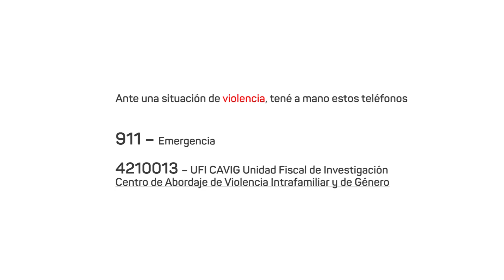CAMPAÑA 25 N - Ayudante Fiscal